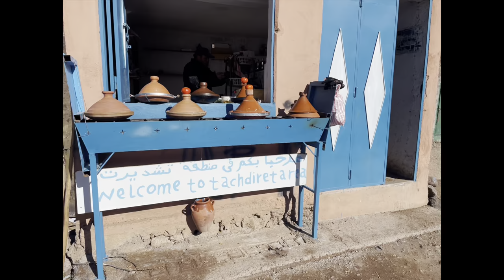Off Road au Maroc Janvier 2023 avec BigJim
Les séjours moto off road au Maroc avec BigJim c'est comme ça ! Pistes, désert et montagne enneigée la même journée ! Repas typiques, rigolades et bonne ambiance près de Marrakech